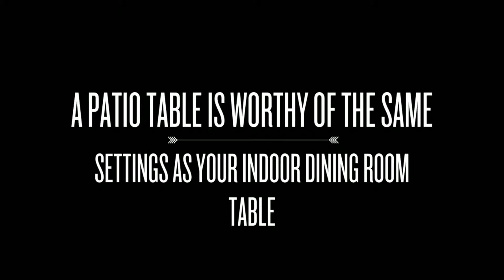Add Elegance to Your Outdoor Patio with These Décor Pieces An Ethanol Fireplace Pros Blog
Some people love decorating their outdoor space in fun colors and patterns. However, there is no rule that says your patio has to look like you are having a tiki party. If you prefer a more upscale look, you can certainly achieve an elegant look outdoors with the right décor. Below are a few elements to add to your space that will help create a classy display and sophisticated atmosphere.